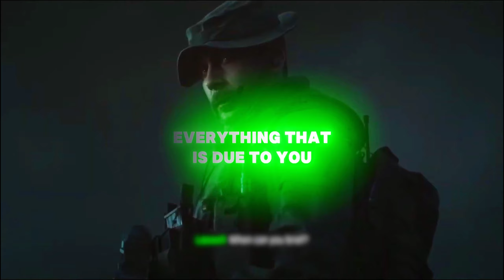Captain Price's Ultimate Motivation: Fearlessly Face the Future